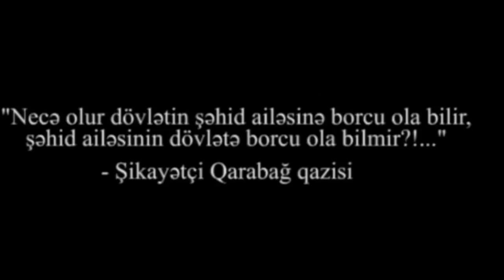"Ay saxtakar deputatlar, mən indi gedib Paşinyandan yardım istəyim?"-Qarabağ qazisi od püskürdü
Ağdaş rayon sakini, Qarabağ qazisi:"Biz hər zaman millət vəkillərinə dəstək olmuşuq ancaq onlardan bizə dəstək
 görməmişik. Şəhid ailəsiyik ancaq borclarımız yığılıb qalıb.
İşiq idarəsinin rəsinin yanına gedirik, deyir ki, "Bizdən ötrü döyüşməmisiniz, gedin kimin üçün döyüşmüsünüz onlardan yardım istəyin!".
Qardaşımın adına olan 11 min manat pulu vermirlər. Necə olur ki, dövlətin şəhid ailəsinə borcu olur ancaq şəhid ailəsinin dövlətə borcu ola bilmir?
Səməd Seyidov ancaq Avropa Şurasından danışır, bəs bizim haqqlarımızı kim müdafiə edəcək?
Nazirlər hamısı pul yeyib gedirlər ancaq olan bizlərə olur. Onlar hamısı şərəfsizdir.
Parlamentdə oturan saxtakar deputatlara, Çingiz Qənizadəyə səslənirəm, gəlin bir bizim vəziyyətimizə baxın. S.Müslümov mənə verilən sosial yardımı kəsdi. İndi mən gedib Paşinyandan yardım istəyim? Onda Beynəlxalq Təşkilatlar sizin üç üzünüzü görəcək. Bunu istəyirsiniz?".